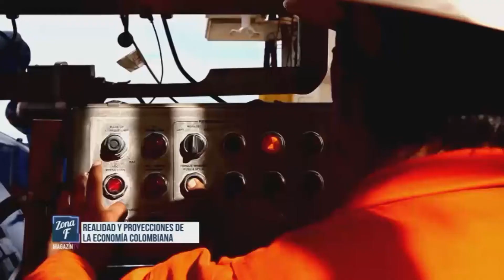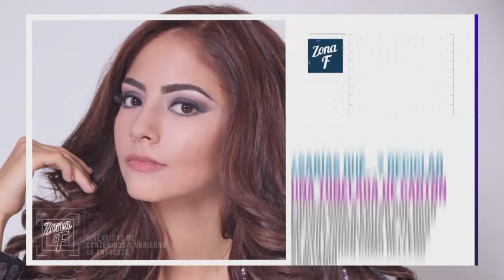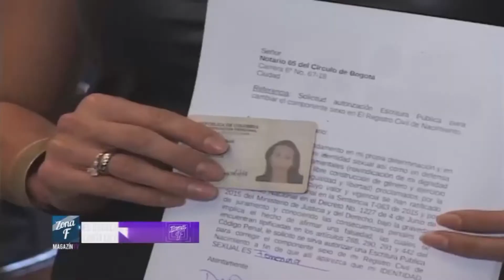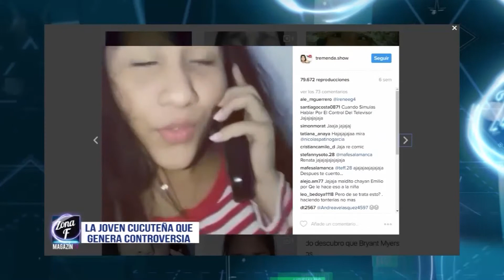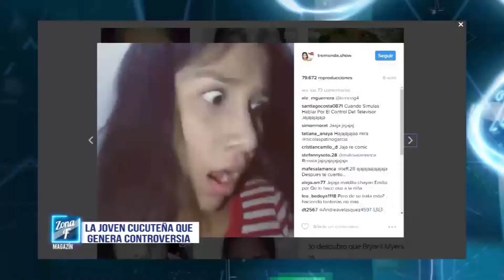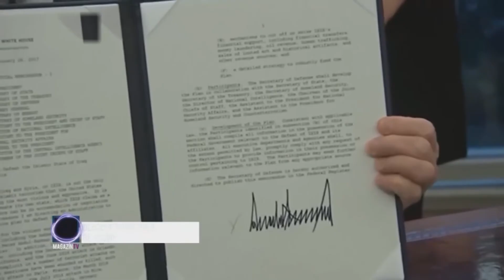Zona F 27 Feb 2017